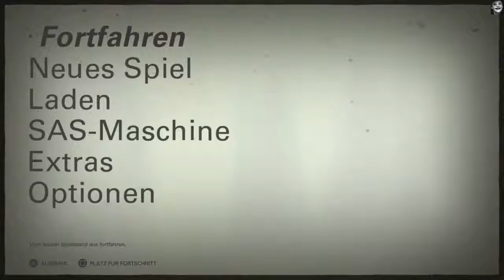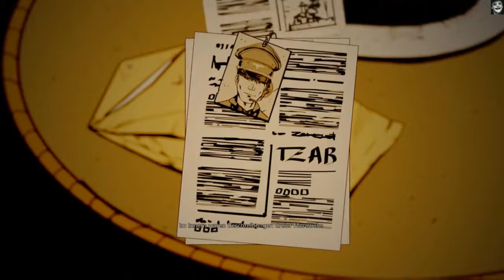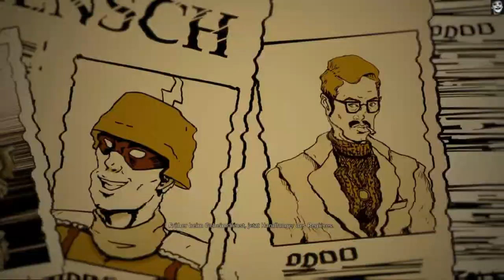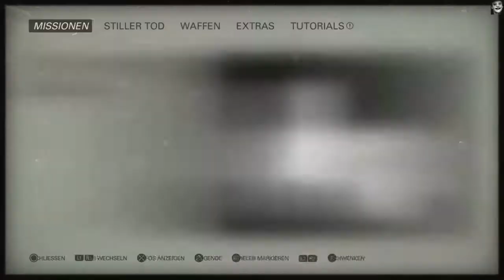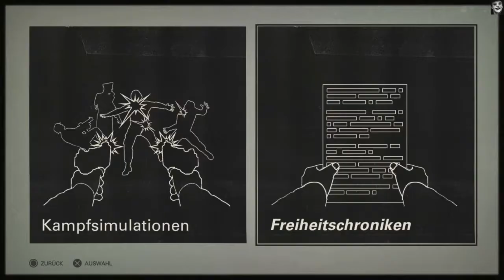Part 33 The Freedom Chronicles Episode Two Die Tagebücher Von Agentin Stiller Tod